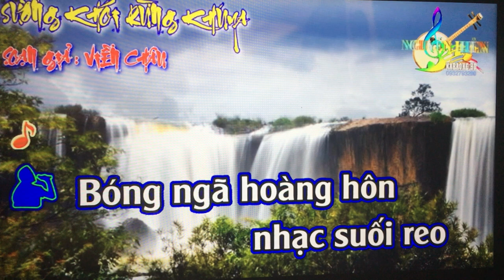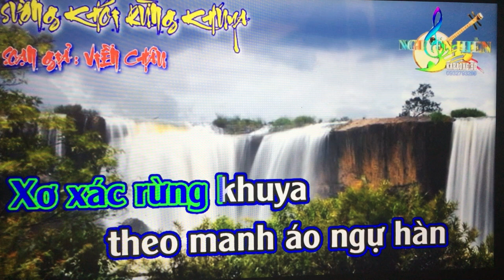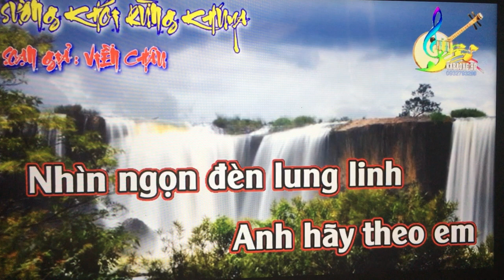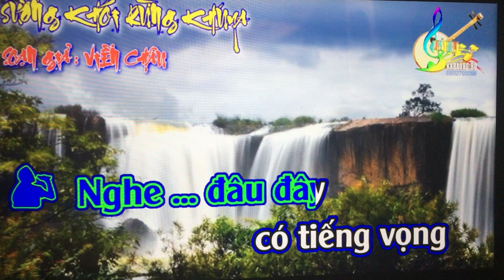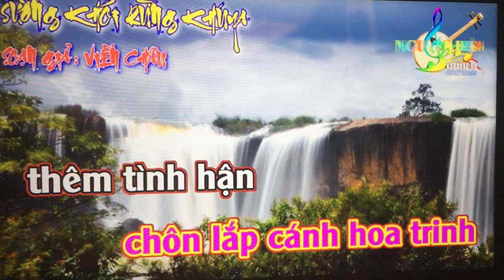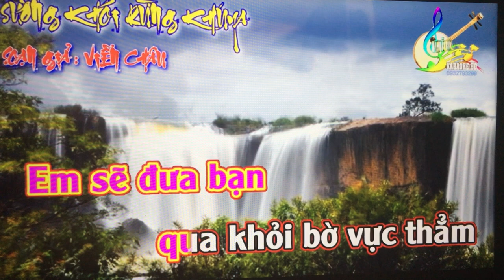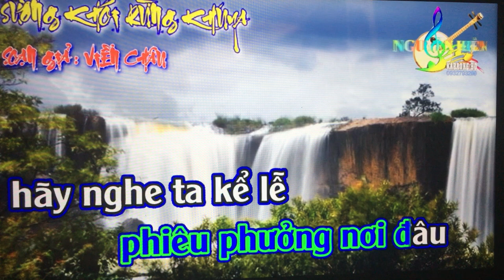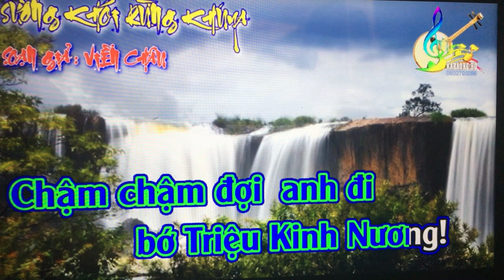VC. Moi dao. Suong khoi rung khuya